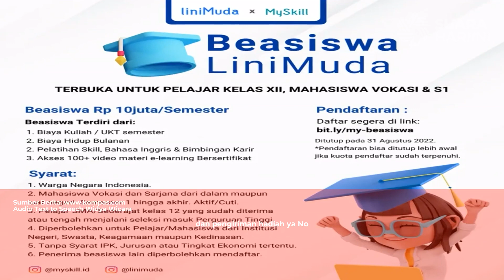5 Beasiswa ke Luar Negeri Tanpa Syarat IPK Tinggi, Bisa Kuliah Gratis | Audio News Suara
Mahasiswa yang punya Indeks Prestasi Kumulatif (IPK) di bawah 3.00 juga punya kesempatan mendaftar beasiswa ke luar negeri lho.